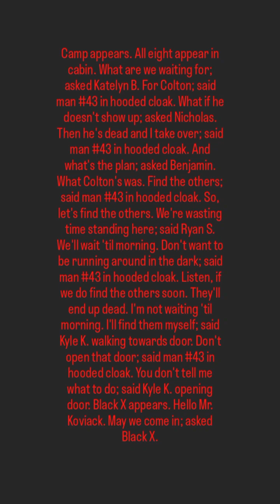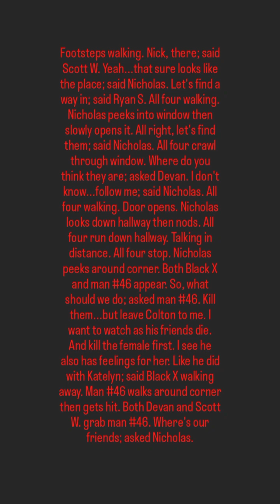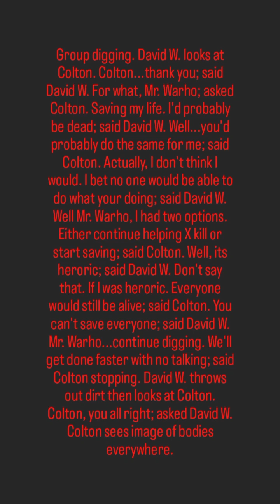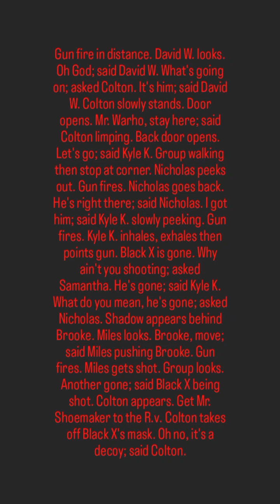#30) Class Reunion By: Colton Dennis (Section 4/5)